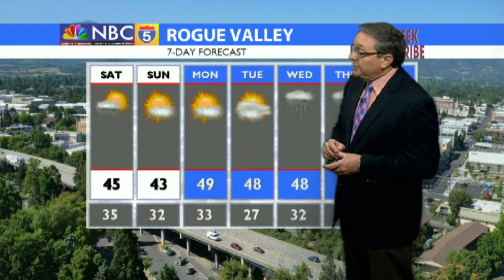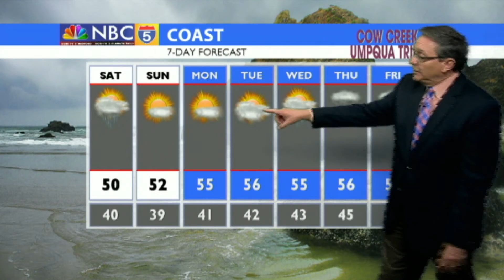Weather 12/13/2019 (PM Edition)